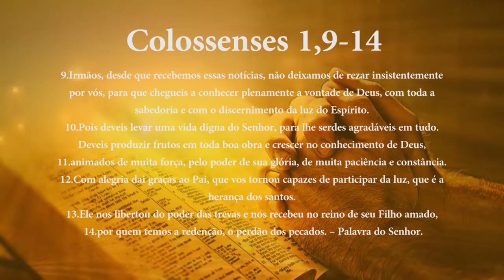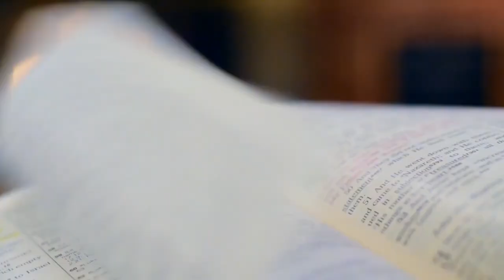PG PALAVRA DE DEUS MEDITADA (07/09/23)